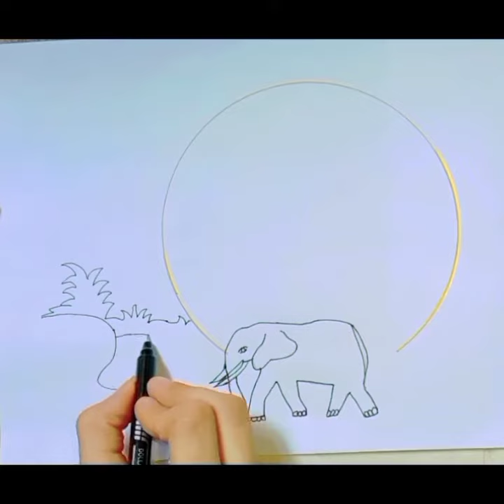How to draw easy and beautiful colourful (sun and Elephant) scenery tree plant colours pencil